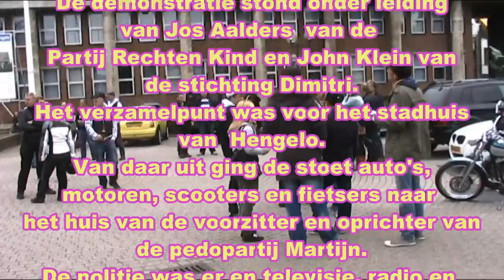Demonstratie tegen pedopartij Martijn te Hengelo 3-7-2011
Onze boodschap voor as zondag:
Waarom zijn wij hier samen vandaag, zondag 3 juli 2011 in Hengelo.
Zie de oproepen en kom ook, naar Hengelo .

Europa komt in opstand, de burgers staan op en pikken het niet meer!

Wij vinden nu dus dat er snel actie moet komen.
Wij wachten niet tot na de vakantie.

Oproep voor een Ride Out naar Hengelo: Wij roepen bikers,trikers op om op zondag 3 juli me te gaan naar Hengelo.
Om daar een stil protest te houden.
Ps, met ander vervoer bent u natuurlijk ook van harte welkom..
Men kan op veschillende punten verzamelen of onderweg gewoon aansluiten.
Het eerste verzamelpunt zal zijn de benzinepomp aan de Europaweg gelegen aan het Velperbroekcircuit in Velp (gld)
Wij zijn daar al vanaf 's morgens tien uur en vertrekken daar om 11uur.

Onderweg naar Hengelo kan een ieder zich ook nog aansluiten, wij rijden via de A1 en zullen alle grote benzinestations aan doen zodat men daar of en of onderweg aan kan sluiten.
Ook kan men rechtstreeks naar Hengelo komen.
Samenkomst op de: Burgemeester Jansenplein 1 7551EC Hengelo
Op de Burgemeester Jansenplein 1 7551EC Hengelo krijgt iedereen te horen waar wij om plm 13.00 heen gaan.

Tot slot: Wij eisen dat de wet zodanig word aangepast, zodat ouders,verzorgers de mogelijkheid krijgen om na te gaan of persoonlijke onbekenden die contact hebben met hun kinderen veroordeeld zijn wegens kindermisbruik.
Door deze maatregel kunnen ouders of voogden bijvoorbeeld familieleden of buren laten natrekken die regelmatig zonder toezicht contact hebben met hun kinderen.
Ook alleenstaande moeders/vaders mogen bij de politie vragen stellen over hun nieuwe partner en andersom.
Dit moet mogelijk zijn, want waarom in Amerika/England en andere landen wel en niet in Nederland?

Mvgr
John Kleijn
Jos Aalders

Meer actie tegen pedobewegingen. Henk Bres is een petitie gestart!